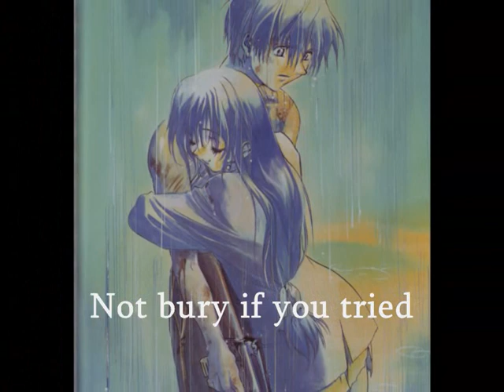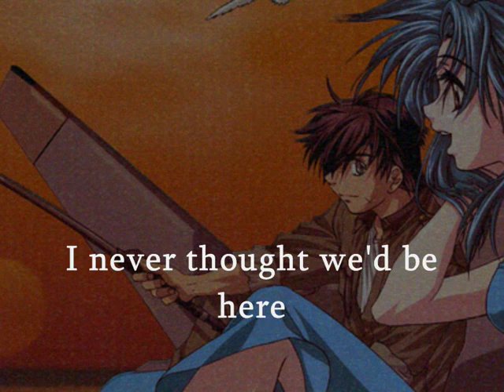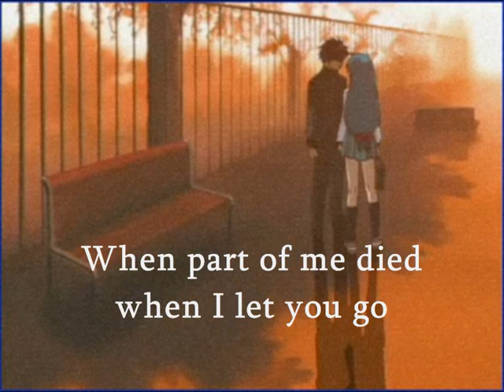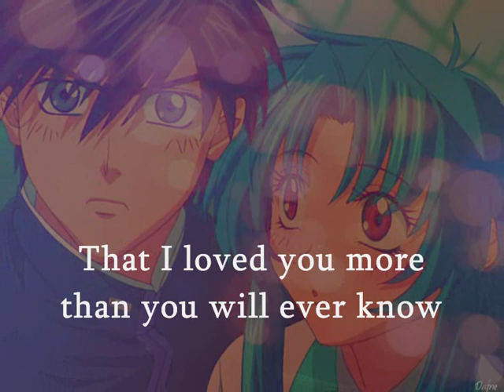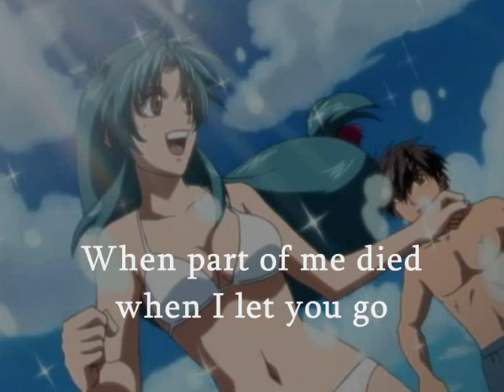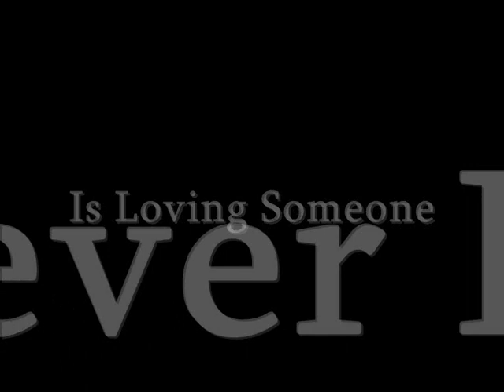Blind by Lifehouse Lyrics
Blind by lifehouse with lyrics. Enjoy :)